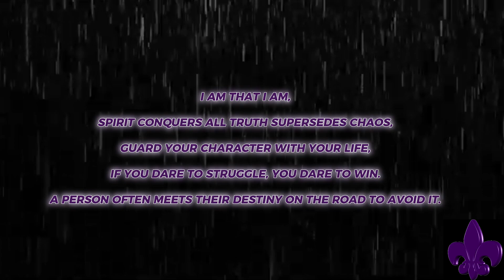LOVE OF THE FEMININE IDEAL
The One That Pervades All Called Me and I Answered